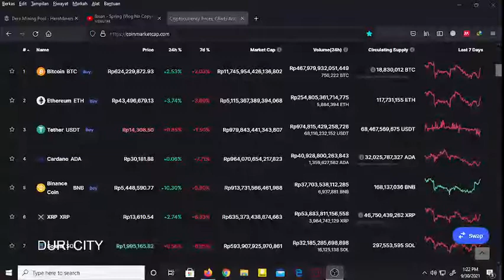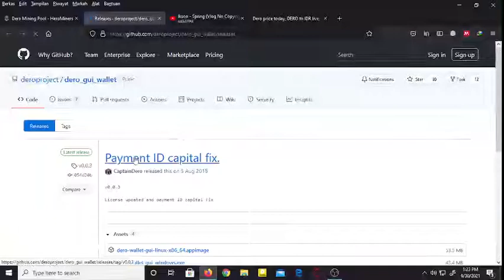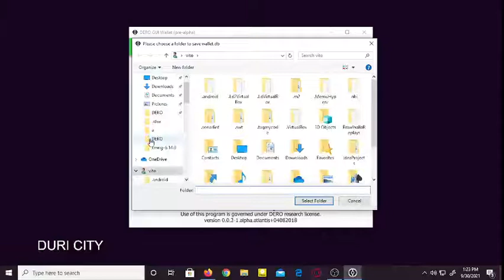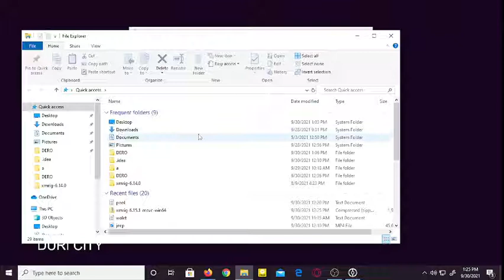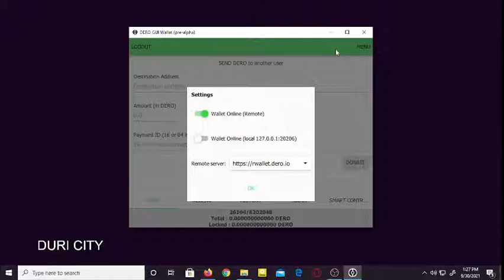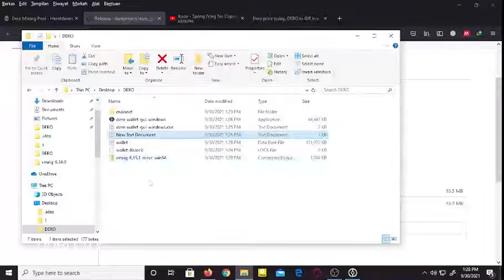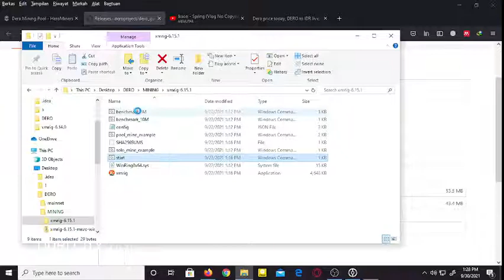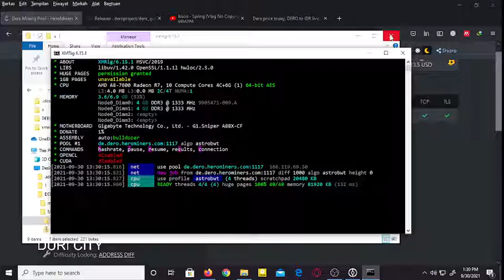Bitcoin # How to Mining Dero coin in easy way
My PC Spec :AMD A8-7600

Terima kasih yang sudah comment